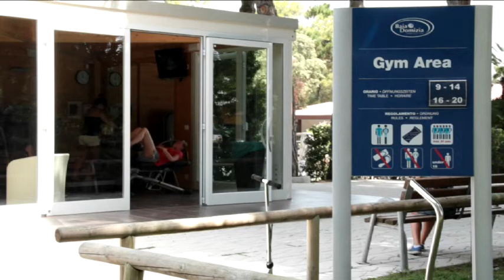Camping Baia Domizia, Campania, Italië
- Camping Baia Domizia is een heel levendig en groots opgezet, pal aan het strand. Groen, schaduwrijk, met een enorm zwembad en voor jong en oud van alles te doen. Bij Rome en Napels.

Camping Villaggio Baia Domizia, aangelegd in een bos bij het gelijknamige plaatsje Baia Domizia aan de mooie Baai van Gaeta, is één van de meest zuidelijke campings uit het Eurocamp programma.

Ga voor meer informatie over deze camping en om deze camping direct te boeken naar